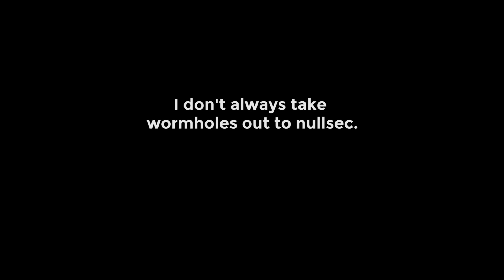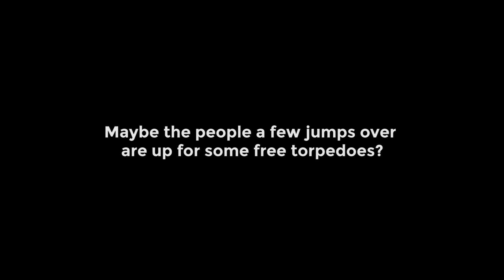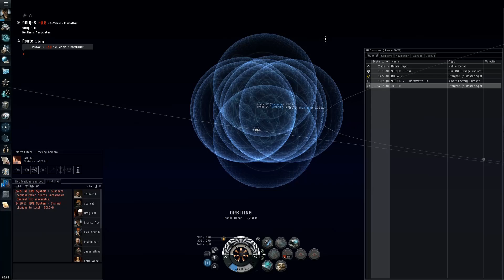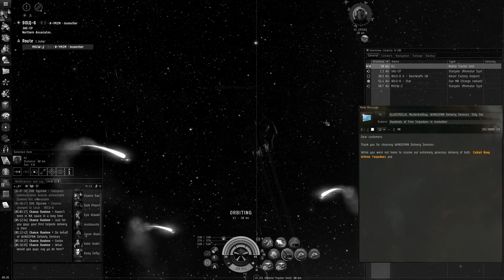EVE Stealth Bomber Solo PVP: MTU MTU MTU MTU MTU MTU MTU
I DON'T UNDERSTAND HOW ANYONE IN NULLSEC THINKS. THAT IS ALL.

Follow the adventures of Chance Ravinne, CEO of WINGSPAN Delivery Services. Together with his covert ops corporation, he's adventuring deep into wormhole space to bring torpedoes to unsuspecting "customers."

Recorded with GeForce Shadowplay, edited with Adobe Premiere Pro and Audacity.